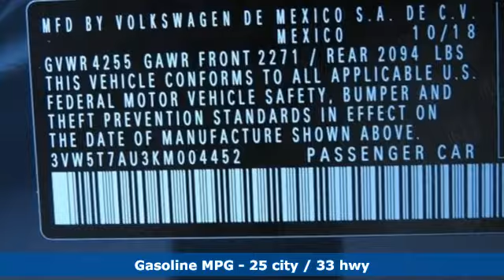New 2019 Volkswagen Golf GTI Dallas TX Garland, TX V190259 - SOLD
Year: 2019
Make: Volkswagen
Model: Golf GTI
Trim: 2.0T Rabbit Edition
Engine: 2.0L TSI DOHC
Transmission: 6-Speed Manual
Stock #: V190259
VIN: 3VW5T7AU3KM004452
2019 Volkswagen Golf GTI 2.0T Rabbit Edition FWD 6-Speed Manual 2.0L TSI DOHCbrbrRecent Arrival! 25/33 City/Highway MPG

Address:
12635 Lyndon B Johnson Freeway